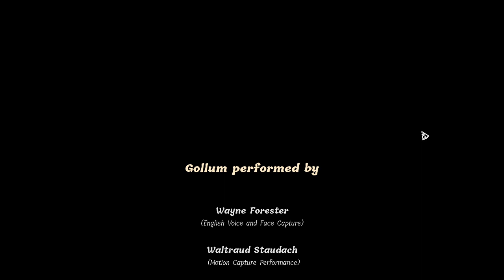the lord of the rings: Gollum Ending scene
I did not do a full playtrough because I really did not enjoy the game. Perhaps after a few patches it might be worth it.